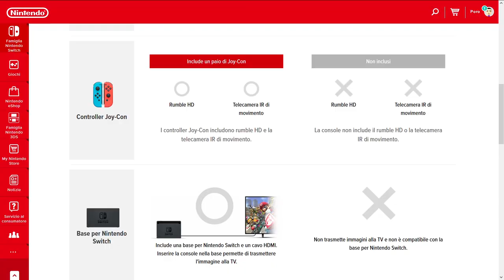Nintendo Switch o Switch Lite? Guida all'acquisto della console migliore (per te)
La Nintendo Switch Lite è finalmente arrivata sul mercato. L'annuncio del secondo membro della famiglia “Nintendo Switch” ha generato parecchia confusione all'interno del mercato videoludico. La nuova console infatti pur condividendo lo stesso nome del modello base, perde alcune delle sue caratteristiche principali, fra tutte la sua natura ibrida.

io sono il Poro Michele, in versione Lite, ciao!